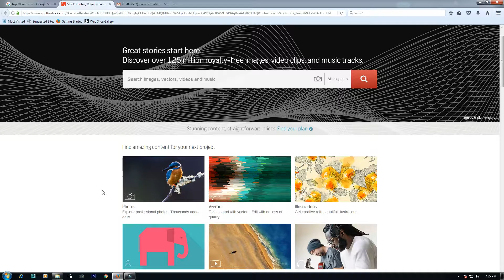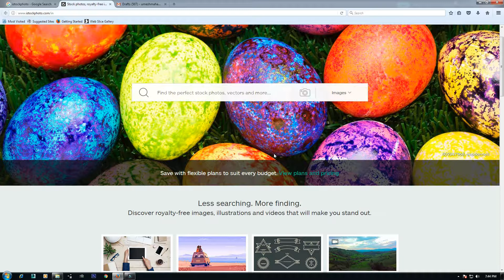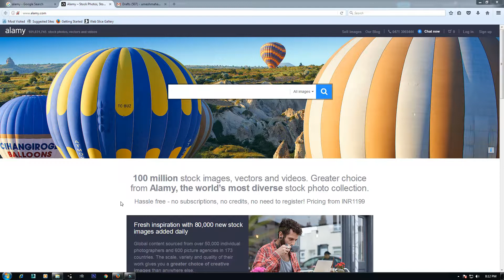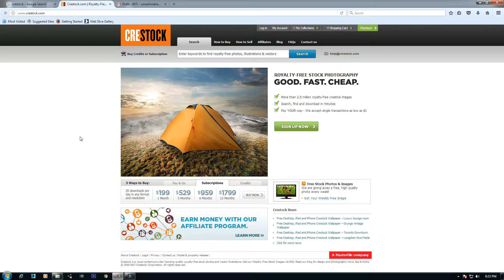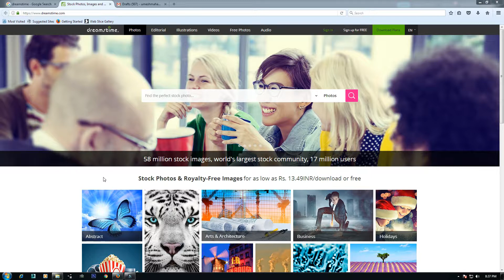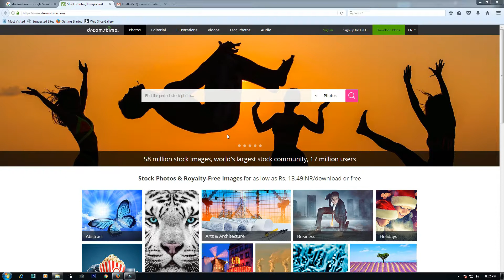How to Sell Your Photos Online & Earn Money | ऑनलाईन फोटो बेच के पैसे कमाईये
In this video we show how to sell photographs online.
Complete process - how to register / upload photos /  sell photos / Earn Money

Top 10 Stock Photography website

1) shutterstock
2)  istockphoto
3) getty images
4) stocksy
5)fotolia
6) alamy
7) shutterpoint
8) crestock
9) 123rf
10) dreamstime

all about photography
Video By - Umesh Mahadik